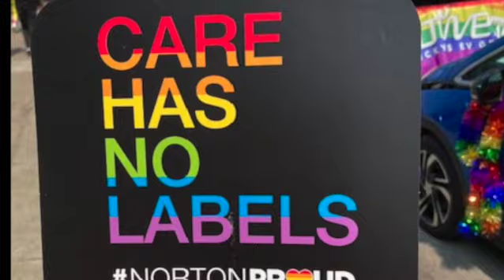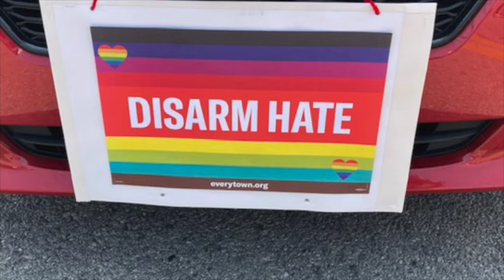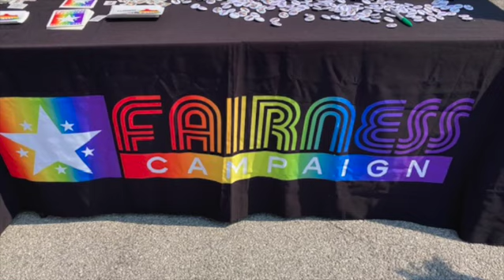Louisville Pride Parade 2023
Thousands came out June 17 to celebrate Pride festivities in Louisville. Representing dozens of businesses and non profits, it was encouraging to see this widespread support in the face of the anti-LGBTQ politics of late. Great energy as this video reflects. Locals will see familiar faces throughout.

Photos toward the end provided by Del Ramey, the Liberal Curmudgeon photographer in town.

Music "Believe" courtesy of iTunes and Cher.